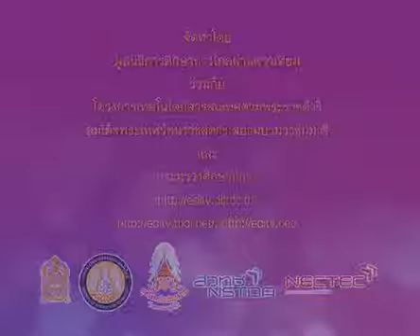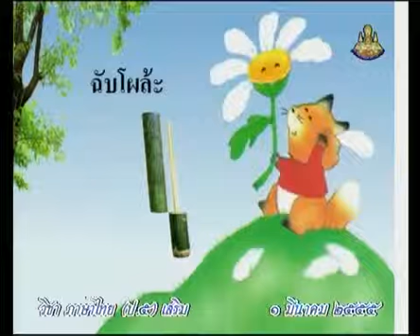0792 P5thb 550301 B ภาษาไทยป 5